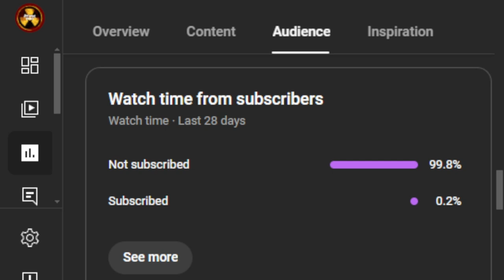Who carried the team in Warhammer SpaceMarine 2?